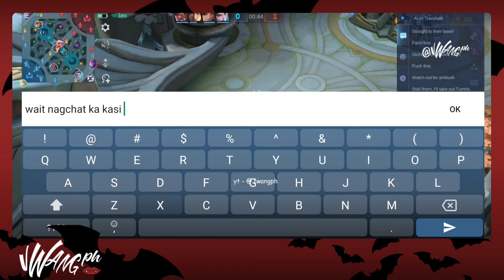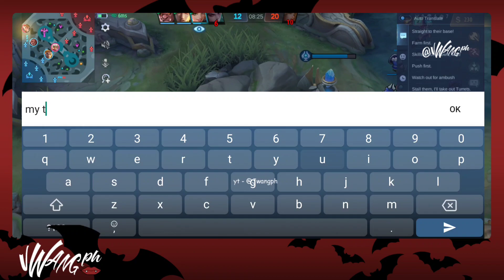Estes Crow Bishop Gameplay | Auto Lock Vale | Mobile Legends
ESTES Crow Bishop Gameplay
Best Healer Support 2023
Mobile Legends
Estes Ml 2023
Vale Ml 2023